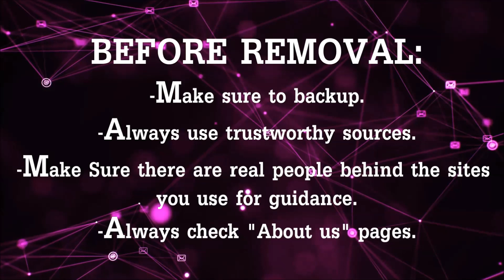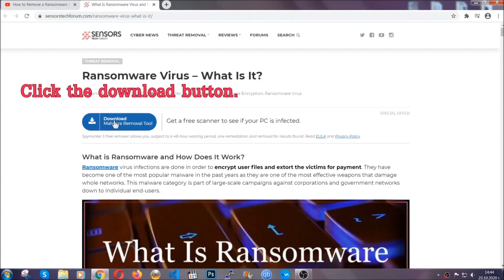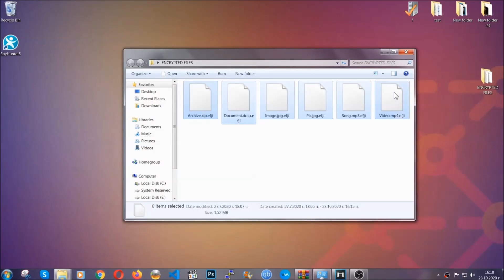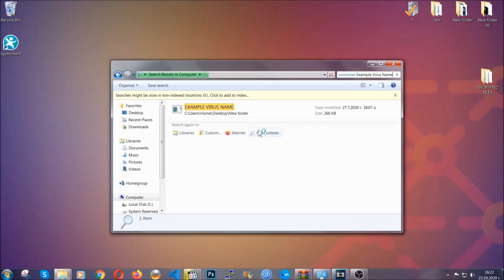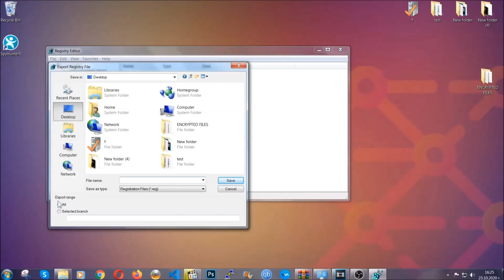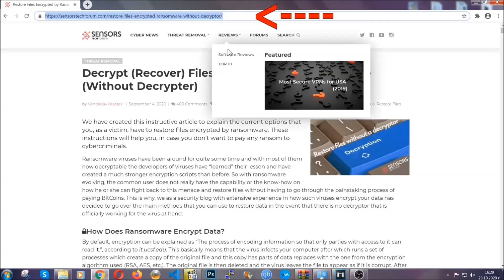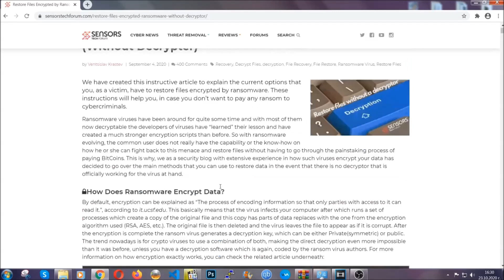DMAY Virus [.dmay Files] Remove + Decrypt Fix [Free Guide]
00:00 Start
00:50 Automatic Removal
02:00 Manual Removal
05:13 File Recovery